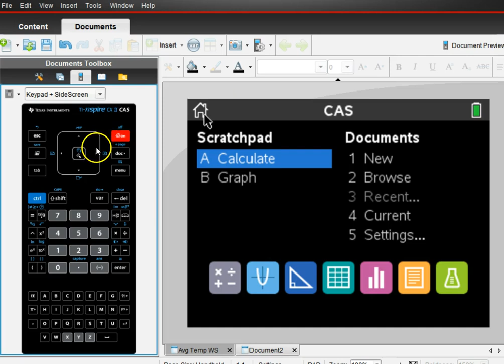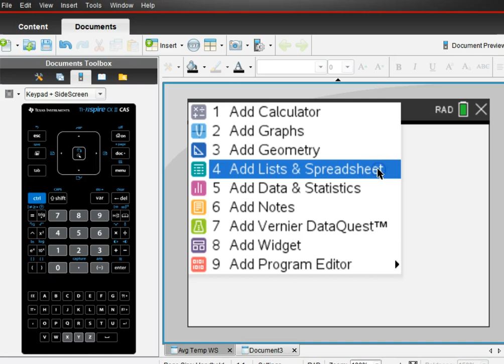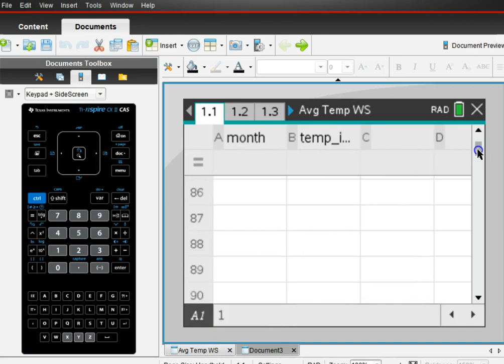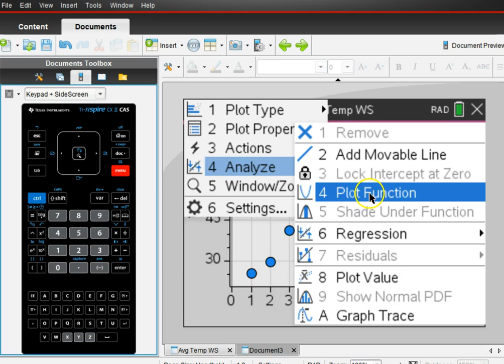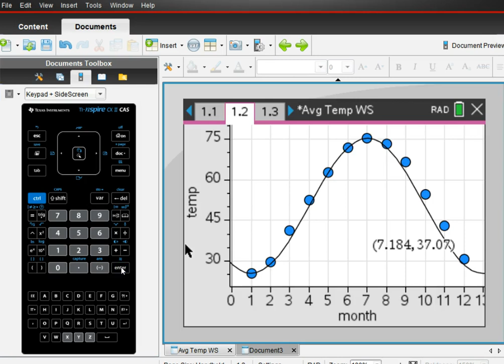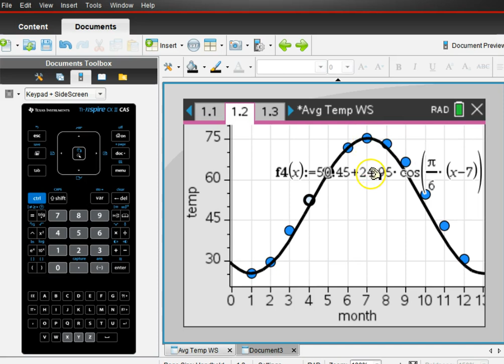SF 3A Avg Temp Problem Calculator Instructions (TI-Nspire)